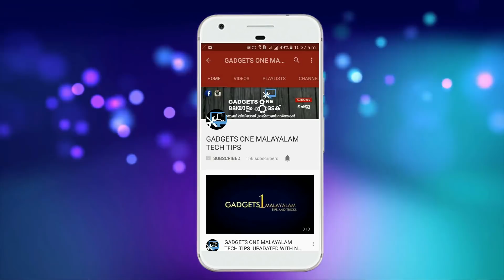What is JIO Phone ,Specs ,Price ,Launch date ,ജിയോ ഫോണിനെ കുറിച്ച് അറിയേണ്ടത് [malayalam]